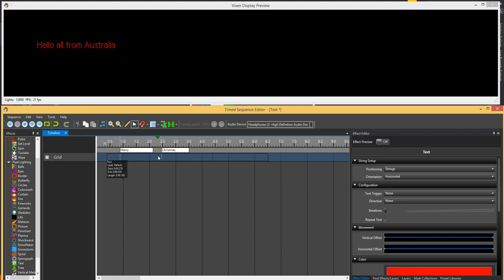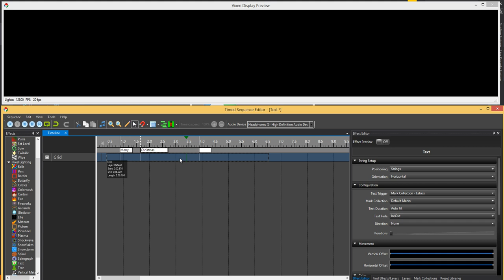Using Marks with the Text Effect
Video on how to use Mark Collections with the Text effect.